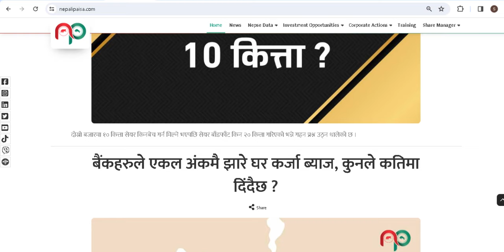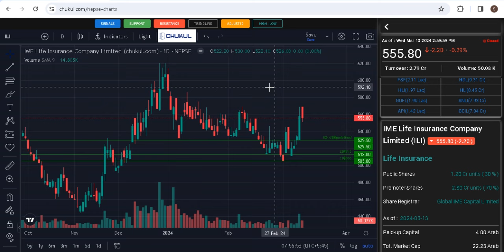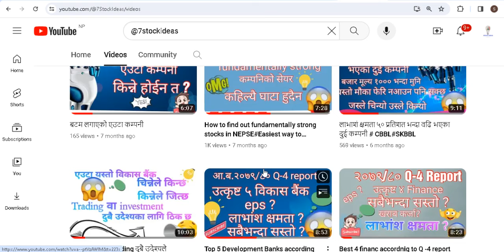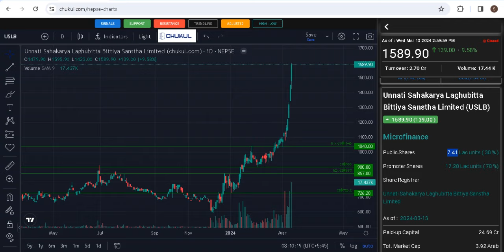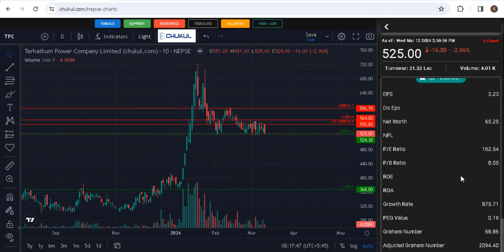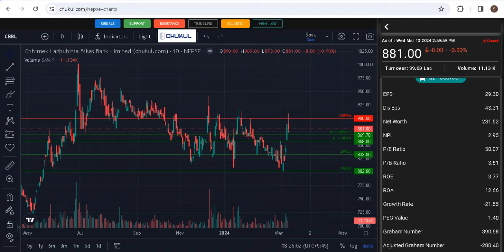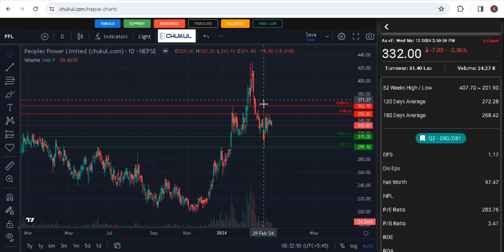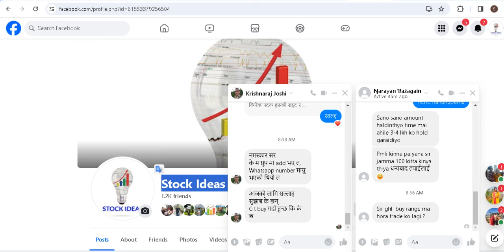Share Market।NEPSE।जिज्ञासा-प्रतिक्रिया ९१।share market news।question answer।stock ideas।stockideas